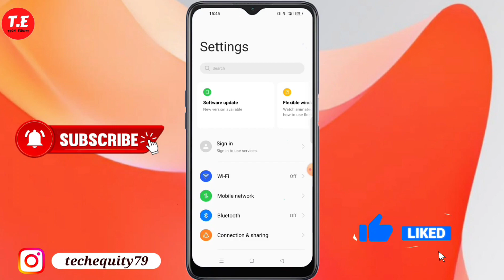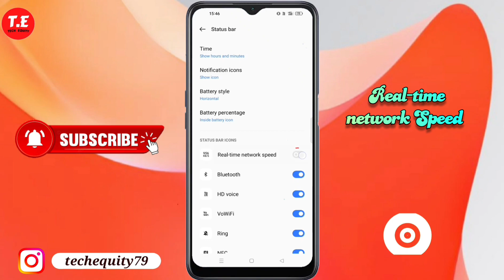Realme Narzo N53 me Net Speed kaise show kare | Realme Narzo N53 internet speed show setting